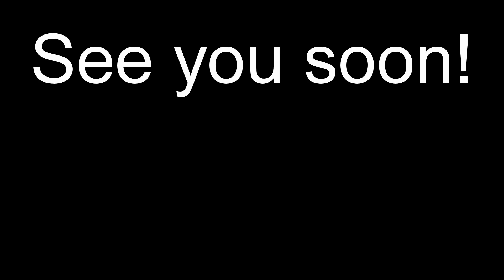New Morning Routine: 9 Guinea Pigs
Trusted Guinea Pig Related Shops
Scotty's Animals (T-Shirts)
Nice Critter Creations:
Name Plates:
Helpful Guinea Pig Links:
Guinea Pig General Information, How To & Supplies